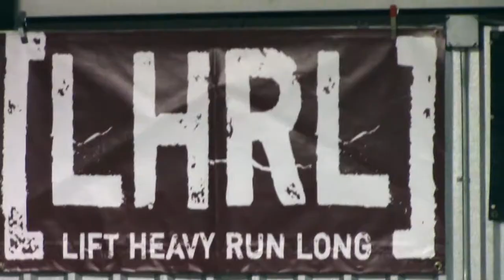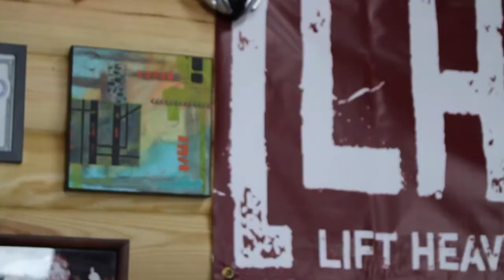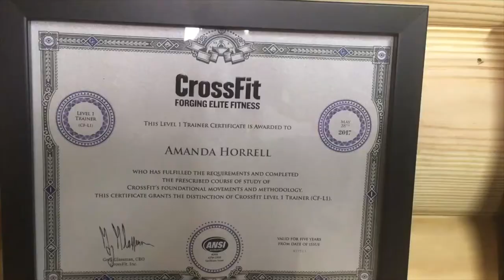Will Moore Wins Age Group at Memphis in May Olympic Triathlon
Lift Heavy Run Long #58 with Will Moore

Will Moore is a Certified Financial Planner and partner with Memphis based Atkins Capital Management, LLC.

Will graduated from Lambuth University in Jackson Tennessee in 1999 and spent the next seven years with Morgan Stanley as a member of the Wealth Advisor team, The Atkins Group. Here he earned his CFP® designation and worked as a registered representative with the NYSE and NASD. In December of 2006 The Akins Group separated with Morgan Stanley to form the independent investment firm, Atkins Capital Management, LLC.

As a civic leader in Memphis, Will is the co-founder of the Memphis Suit Project and serves on the Board of Trustees for the Gifted Education Foundation. He also served as the Public Engagement Chair for The Shelby Farms Park Conservancy, was the Co-Chair of the Finance Committee for Christ Methodist Days School and worked with the City of Memphis on their Strategic Business Model Assessment Committee as well as helped raise funds and awareness for the Greater Memphis Special Olympics. Will is a member of the 2006 class of The Leadership Academy Fellows and a 2007 graduate of Downline Institute.

Will and his wife, Katrina, have two children. He is an avid reader and a youth football coach, who enjoys the outdoors and spending time with his family.